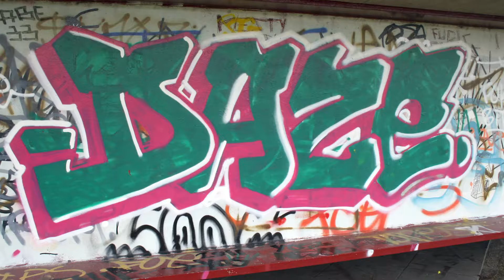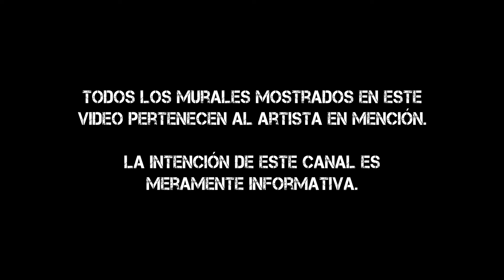VLOG 10: DREPH celebra la inmigración con sus retratos a larga escala | Londres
Neequaye Dreph Dsane alias Dreph, es un artista urbano nacido en Inglaterra de ascendencia Ghanesa, el es conocido por sus retratos a larga escala.

*Todos los murales mostrados en este video pertenecen al artista en mención, la intención de este canal es meramente informativa.

Fotos:
Comic
Photo by Miika Laaksonen on Unsplash
Daze
Photo by Robert eichner from Pexels
Creative Against Poverty